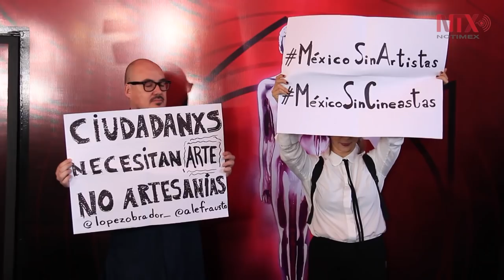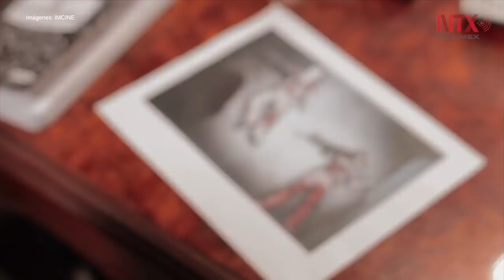Entre "Roma" y protestas, así la entrega del Ariel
"Roma" de Alfonso Cuarón ganó 10 de sus 15 nominaciones; temas como el recorte presupuestal a la cultura y el lanzamiento de la iniciativa YaEsHora también fueron protagonistas de la noche